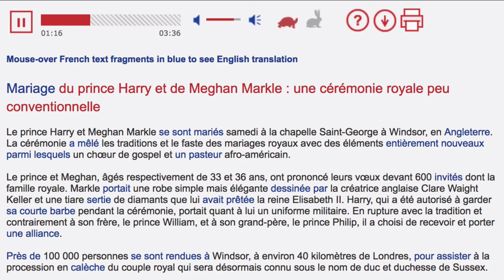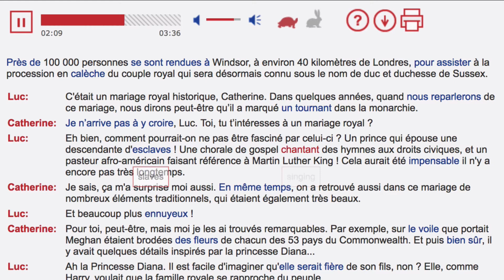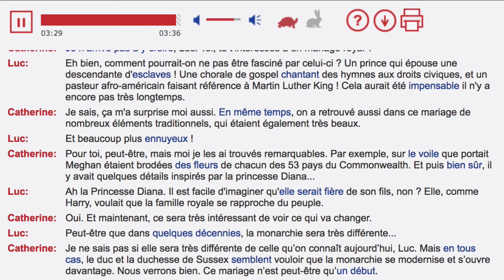"le mariage royal" (May 24, 2018) News in Slow French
News in Slow French is a weekly podcast designed to help you learn French while listening to the news.

This is the News in Slow French free story of the week for May 24, 2018 – The Royal Wedding!

All of our original content is made to stimulate French listening comprehension.

For more News in Slow French, including the full episode sampled here, go